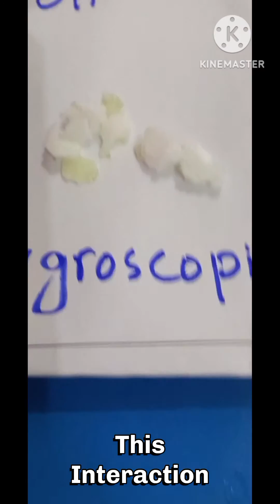What are Hygroscopic Substances? ||Chemistry Unseen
Potassium Hydroxide and Sodium Hydroxide are hygroscopic in nature.
Hygroscopic mean that they have strong affinity for water molecules in the air. As a result, they can readily absorb moisture from the surrounding and dissolve.
Potassium hydroxide(KOH) which as also known as caustic potash, when exposed to humid conditions, it absorbs water vapor, gradually forming a concentrated solution. This process is known as deliquescence and the substance is known as deliquescent substance.
Similarly Sodium Hydroxide (NaOH) which is also known as caustic soda exhibits remarkable hygroscopic properties similar to that of KOH. It can absorb water vapor from the atmosphere, transforming into a concentrated solution.
The science behind the hygroscopic behavior of these compounds is the presence of strong hydrogen bond between the water molecules and the ions present in these compounds. This interaction creates an attraction that pulls water molecules into the crystal structure of the compounds, resulting in the absorption of moisture.